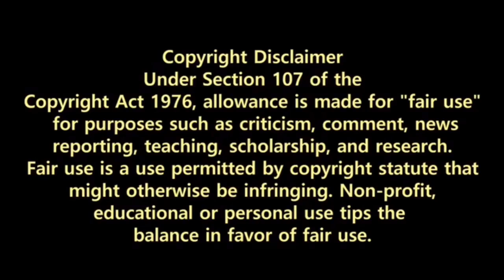Yep I’m a gonna RANT!!!